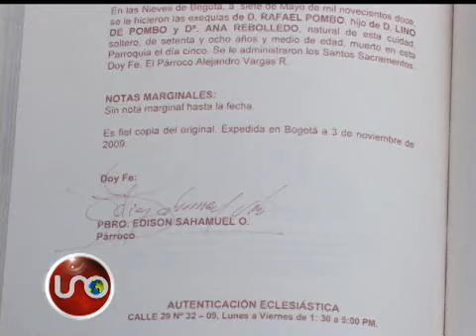100 años de la muerte de Rafael Pombo